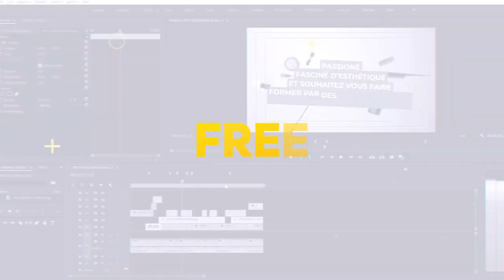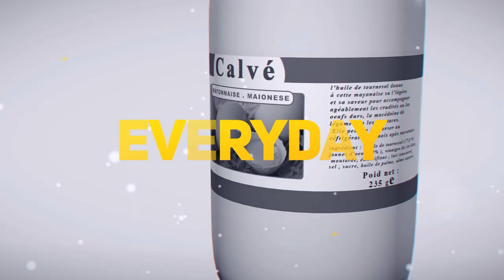Drone beau Paysage Nuit Cameroun FUL HD Episode 1 TJP FX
Drone beau Paysage Nuit Cameroun FUL HD Episode 1  TJP FX  FUL HD  ( free footage by TJP FX )
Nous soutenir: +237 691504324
Drone Yaoundé  by TJP FX épisode 1

Ma caméra Sony alpha
Mon micro sans fil
Mon ZOOM H4N
Mon Kit d’éclairage
Ma carte graphique
Mon logiciel de retouche d’image
Mon logiciel de traitement photo
Mon logiciel de montage vidéo pro
Formation YouTube
Mon ZOOM H4N
Mon Kit d’éclairage
Ma carte graphique